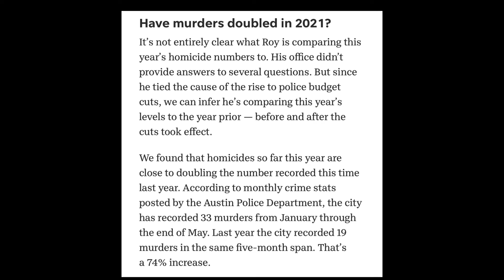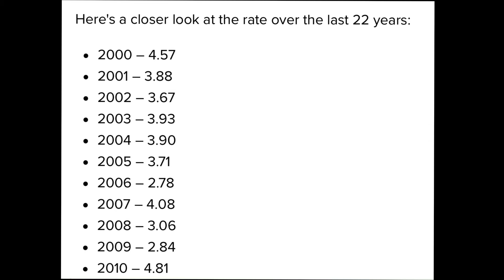Update Austin Texas My City Going Ballistic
Austin Texas has surpass last year mark of 48 homicide to 49 this year only 7 month into 2021